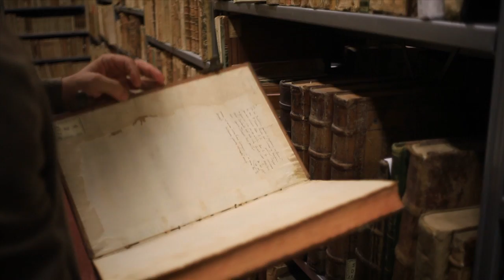I sogni si realizzano soltanto da svegli - Insieme SI vince - Siena 2019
Il video, della durata di circa due minuti, racconta la storia, le passioni e soprattutto le motivazioni che hanno spinto Siena a candidarsi a Capitale Europea della Cultura 2019.

Il filmato è prodotto da Scoutit snc, per la regia di Marco Tosti, su soggetto di Alberto Prunetti, Angelo Romagnoli e Francesco Zucconi. Fotografia di Daniele Sacchi e montaggio di Matteo Passerini. Assistente di produzione per Siena2019 Silvia Cambiaggi. La voce narrante è di Anna Amato.

Il filmato presenta Siena nella sua bellezza ma anche nelle sue attuali difficoltà che il progetto di candidatura si prefigge di cogliere come leva di sviluppo e innovazione basata su patrimonio e creatività.

Il video è stato realizzato grazie in primo luogo al supporto del Comune di Siena, per gli aspetti logistici e amministrativi, e di tutte le altre istituzioni cittadine e privati che hanno prestato spazi, concesso immagini e consentite le riprese necessarie. Siena2019 esprime un particolare ringraziamento a Mens Sana 1871 e a Rita Ceccarelli.